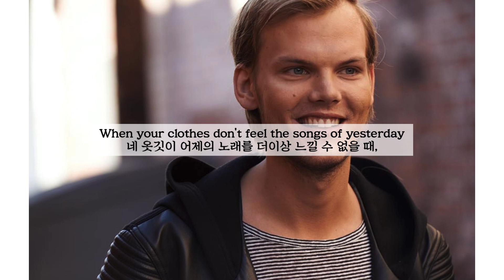🧚🏻‍♀️Avicii- Fades Away [가사해석/Lyrics]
이 노래의 가사 "All of the tracks to find somewhere that we belong" 과 "All of the lights to find the place where we belong" 이 나타내듯 팀은 자신이 진정 속해있는 곳이 어딘지에 관해 고민을 많이 했던 것 같아요

노래 "Back Where I Belong" 의 가사
 'Now I'm back where I belong
No matter where I'm from
It's been here all along
I finally made it home' 과

노래 "Somewhere in Stockholm" 의 가사
'I'm finally home
Hemma i Stockholm'

에서도 자신이 속해있는 곳이 어딘지에 대한 고민이 정말 잘 드러나는 것 같습니다..🙏🏻